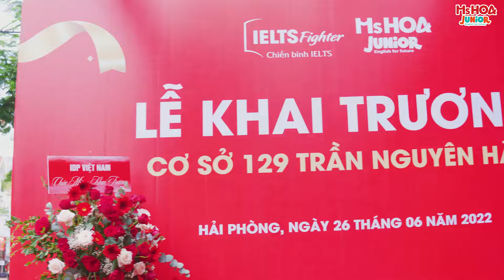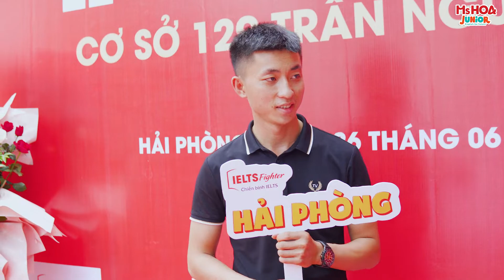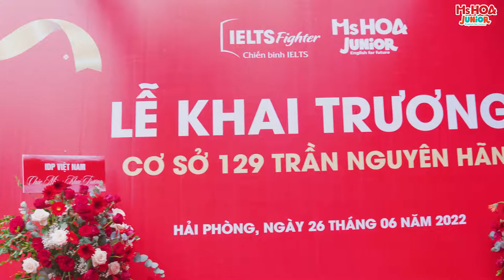Đón mừng nhà mới của Ms Hoa Junior tại thành phố Hải Phòng xinh đẹp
😍Ngắm nghía lại những khoảnh khắc đẹp trong buổi khai trương129 Trần Nguyên Hãn, Hải Phòng mà vui quá. Thế là sứ mệnh giúp 10 triệu người Việt tự tin nói tiếng Anh của cô Hoa cũng đang dần được thực hiện rồi. Cảm ơn ba mẹ và các con tại thành phố Hoa Phượng Đỏ nhiều lắm❤️

Trong tháng này Ms Hoa Junior vẫn có chương trình ưu đãi giảm 50% học phí và rất nhiều quà tặng cho các con  2 cơ sở mới  tại 129 Trần Nguyên Hãn - Hải Phòng và 230 Lò Đúc, Hà Nội🎁🎁. Ba mẹ nhớ tranh thủ ghé sớm để không bị bỏ lỡ chương trình ưu đãi giảm sâu này nha😘
Tham khảo thêm video bài giảng hay khác:
Các Khóa Học Tiếng Anh Theo Lộ Trình Chuẩn Cambridge:
1. KHÓA HỌC Tiếng Anh mầm non
2. KHÓA HỌC Tiếng Anh tiểu học
3. KHÓA HỌC Tiếng Anh THCS
4. KHÓA HỌC IELTS Junior dành cho học sinh cấp 2
5. KHÓA HỌC Tiếng Anh VIP 1-1

► HÀ NỘI:
CS 1: 107 Xuân La, Tây Hồ
CS 2: 388 Nguyễn Văn Cừ, Long Biên
CS 3: 66 Nguyễn Văn Lộc, Mỗ Lao, Hà Đông
CS 4: 230 Phố Lò Đúc, Đống Mác, Hai Bà Trưng
CS 5: 26 Phố Nguyễn Thị Định, Trung Hoà, Cầu Giấy
CS 6: 7 Liễu Giai, Ba Đình, Hà Nội
CS 7: 139 Minh Khai, P. Minh Khai, Hai Bà Trưng
► HỒ CHÍ MINH:
CS 1: 672A30 Phan Văn Trị, Phường 10, Gò Vấp
CS 2: 316 Võ Văn Ngân, P. Bình Thọ, Gò Vấp
CS 3: 66A Hoàng Diệu 2, P. Linh Chiểu, Thủ Đức
CS 4: 224 Khánh Hội, P.6, Q.4
CS 5: 427 Cộng Hòa, P.15, Q. Tân Bình
CS 6: 215 Kinh Dương Vương, P.12, Quận 6
► ĐÀ NẴNG:
CS 1: 226 Ngũ Hành Sơn, Phường Mỹ An, Quận Ngũ Hành Sơn
►HẢI PHÒNG:
CS 1: 129 Trần Nguyên Hãn, Lê Chân, Hải Phòng
►THANH HÓA:
CS 1: Lô 10 MBQH 1704 đường Phan Chu Trinh, P. Điện Biên, Tp.Thanh Hoá
►HÀ TĨNH:
CS 1: Lk1-08 Khu biệt thự liền kề Vinhomes, Hàm Nghi, TP. Hà Tĩnh
►QUẢNG NINH:
CS 1: A3-05, KĐT Monbay, Hồng Hải, Tp Hạ Long
►KHÁNH HÒA:
CS 1: 55 đường 23/10, Phương Sơn, TP. Nha Trang